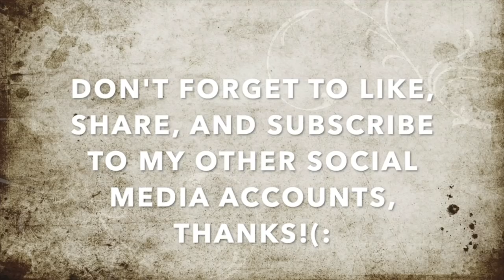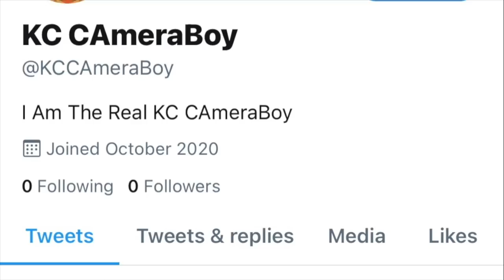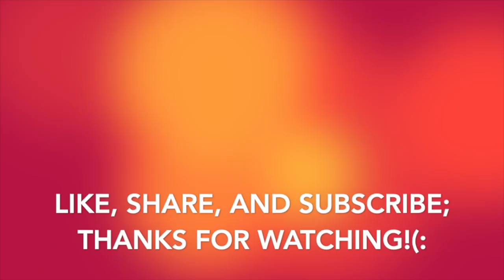Limping Juan Attempts To Break RCA's Camera, Almost Gets The Unicorn Spice-1st Amendment Audit